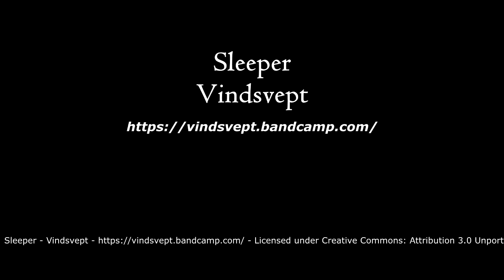Sleeper - Vindsvept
Mountains Music for awe inspiring ambience in RPG world exploration!